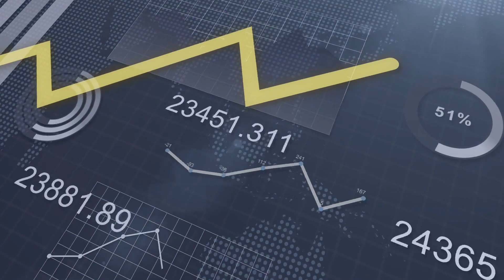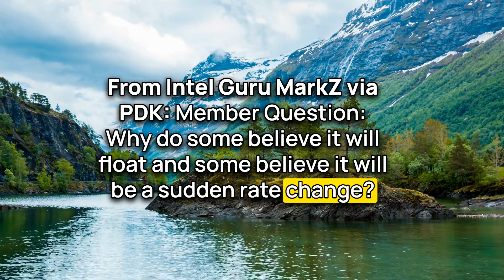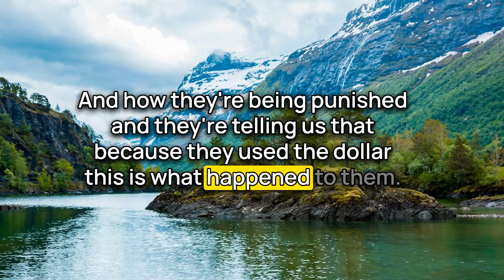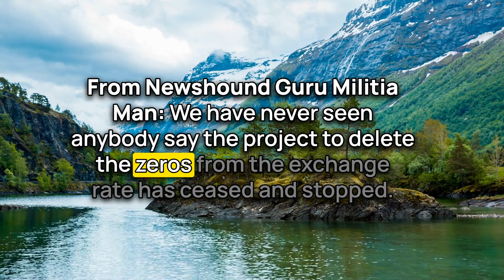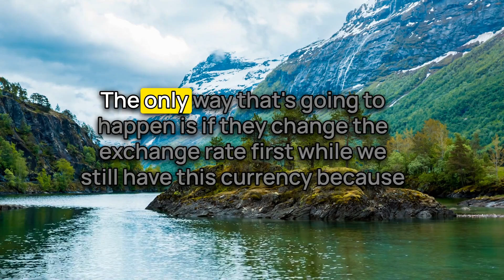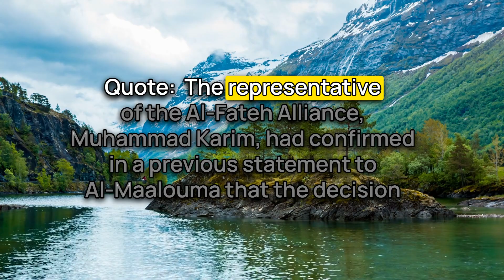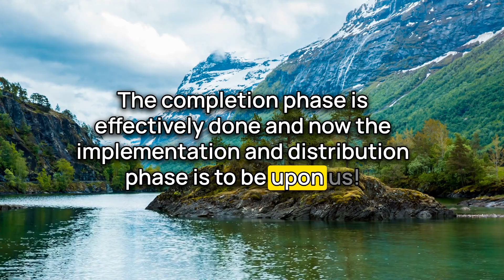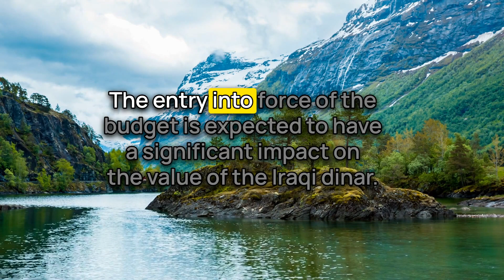WTO = Forex🔥No Float🔥Reinstatement = $3.22?🤔Iraq Dinar RV Updates | 6/17/23 | IQD ReValue News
From Intel Guru MarkZ via PDK: Member Question: Why do some believe it will float and some believe it will be a sudden rate change? From MarkZ: Certain parts of the float make sense. Allows them to get a lot off the streets. The problem is it does not return their currency to prominence anytime in the next years. It doesn’t cure any of their ills. They did not “float” the currency down when they devalued it. And throughout history they do not float currency back up once they reduce them. They re-instate them. Now if we see a substantial change like to $2 and then let it float might make sense. (Source: dinarguru.com)

00:00 Introduction
00:29 Disclaimer & Giveaway
01:16 Intel Info

➡ FREE TRAINING: Build Your Own 6-Figure Ecom Business Leveraging The World's Largest Online Mall

Iraq RV
Iraq Reform
iraqidinar
dinar guru updates
iraqi dinar
rapid updates
dinar investment
dinar revaluation
dinar currency exchange rate,
reinstatement
iqd news
when will the dinar currency revalue
dinardetectives
currency reinstatement
new dinar currency
iraq politics

Iraq RV
Iraq Reform
iraqidinar
dinar guru updates
iraqi dinar
rapid updates
dinar investment
dinar revaluation
reinstatement
iqd news
dinardetectives
currency reinstatement
new dinar currency
iraq politics